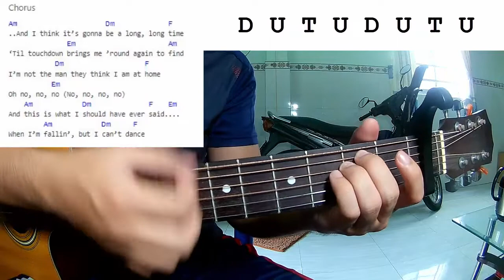Elton John Dua Lipa - Cold Heart | Guitar Tutorial